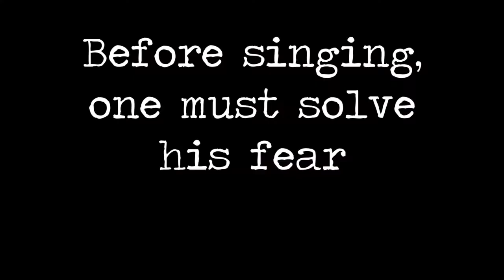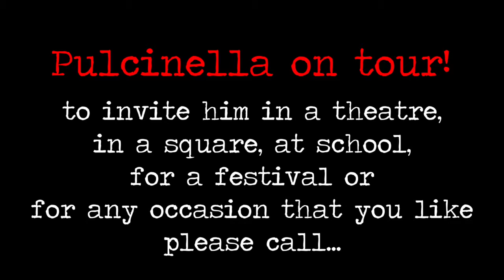ENG Teaser" Oooh Teresina" / Pulcinella puppet show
UEUEUÈ PUPPET COMPANY - OOOH TERESINA
This show can be performed in English, Italian or French